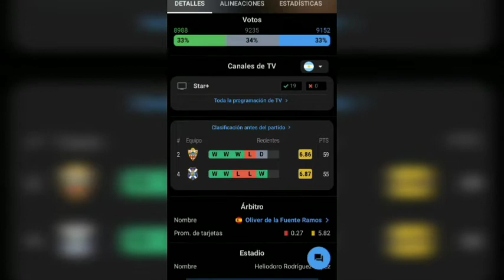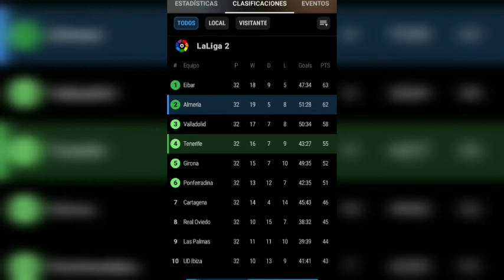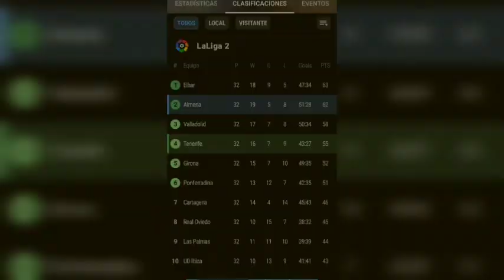TENERIFE 0-1 ALMERIA | LaLiga 2 | Resumen (Highlights)